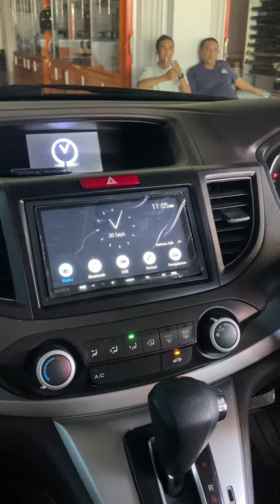TERNYATA SPEKAER VENOM SUARA NYA BAGUS GUYS 🤩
Hallo sobat aryo jadi buat kalian nih yg mau cari audio untuk mobil kalian tempat mimin ad nih guys salah satu nya speaker pintu venom ini yang kita pasang di mobil crv jadi buat kalian yang mau pasang juga langsung aja deh ke workhsop mimin oke 😉